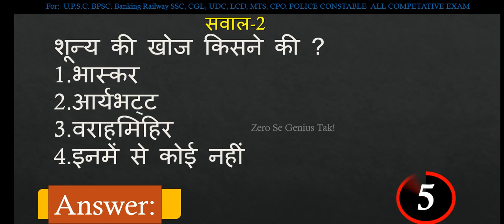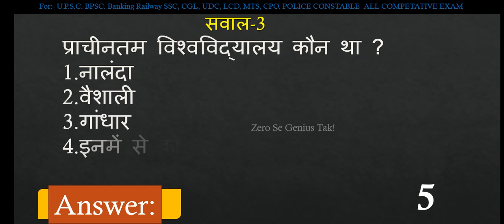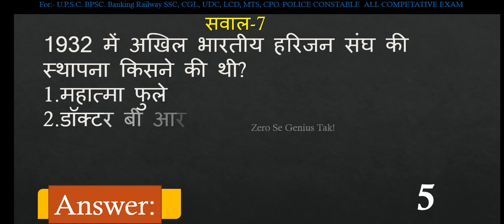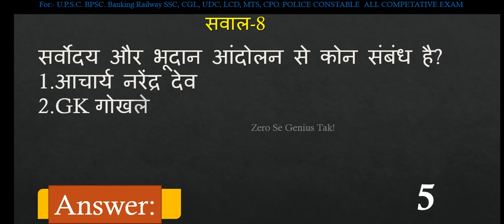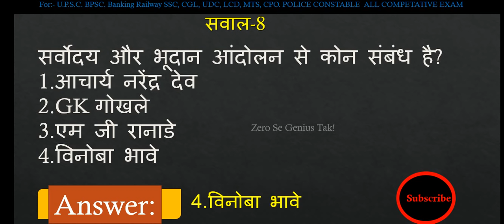History Gk Quiz | Important Questions and Answers For Competaive exams | General knowledge